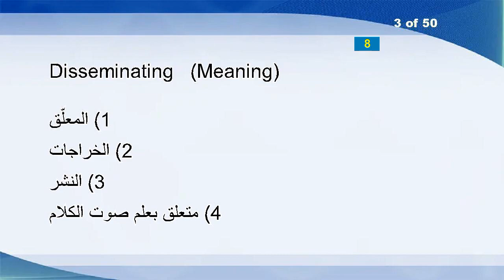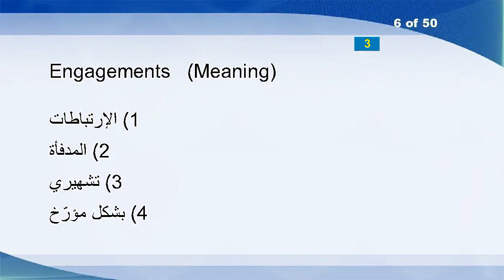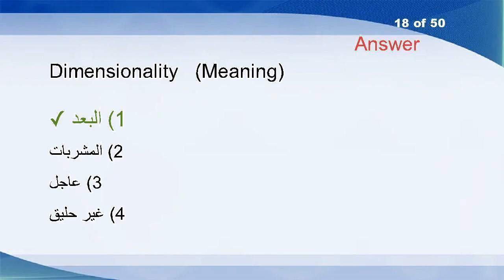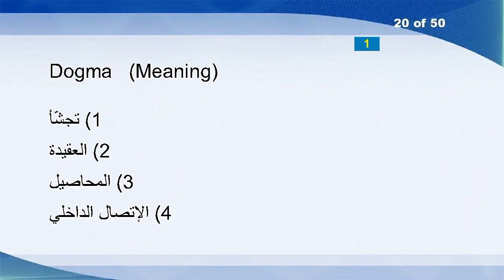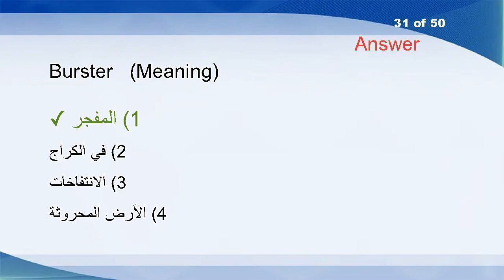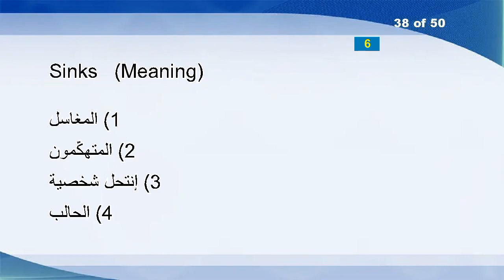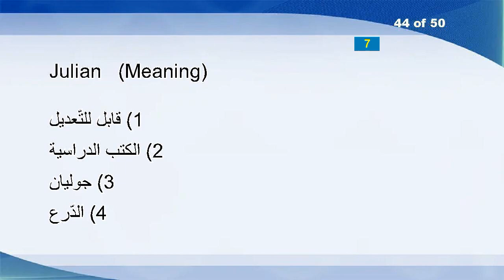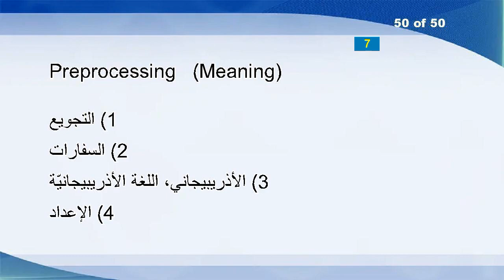English Arabic Vocabulary Word Power Test 1504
Lapidary
Forswore
Disseminating
Convicted
Superhighways
Engagements
Bout
Qualms
Unwatered
Aversenesses
Lunatic
Acceding
Plateful
Adumbrate
Scribal
Download
Whortleberry
Dimensionality
Noised
Dogma
Snuffling
Unemployment
Hibbard
Purplest
Risks
Pragmatics
Chalking
Unimodular
Maseru
Sealable
Burster
Licencee
Vigours
Valorize
Viscidly
Forgathered
Equated
Sinks
Pullet
Inflectionally
Gruffness
Beowulf
Publicize
Julian
Knocker
Professional
Generate
Gleam
Abscise
Preprocessing